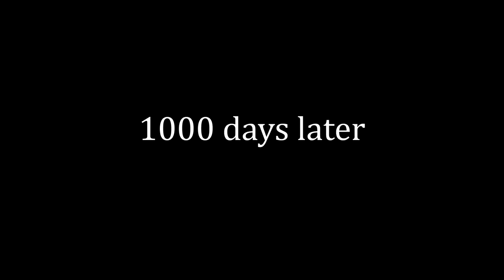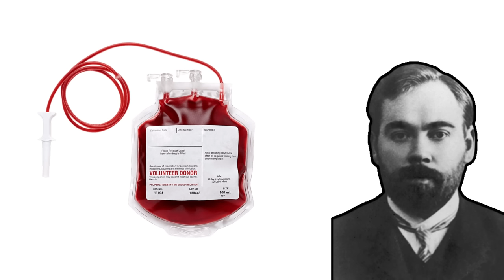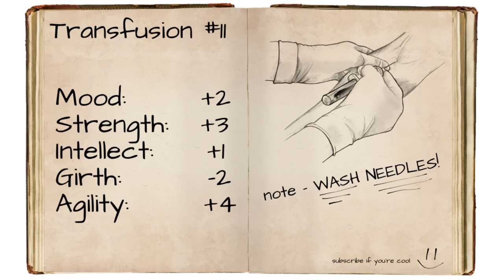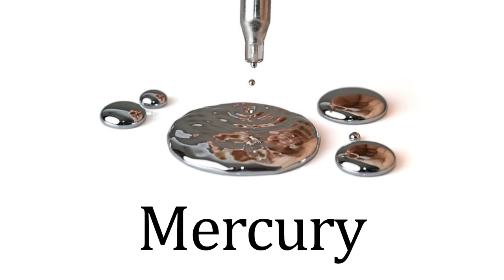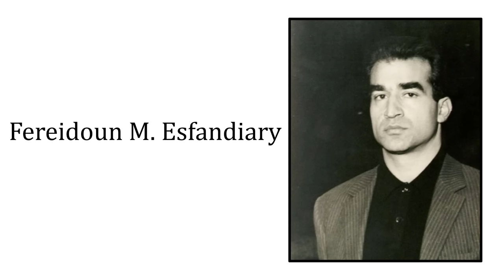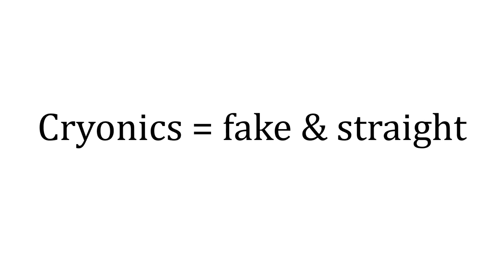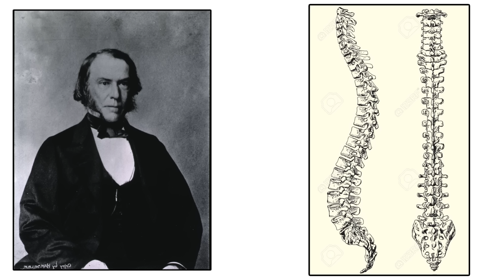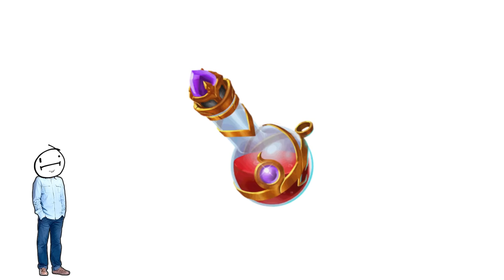People Who Sought Immortality [And Failed]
What better accomplishment can there be than living for eternity? Seeing civilization thrive, endless investing, watching all your loved ones slowly decay around you. Yeah immortality seems pretty great and a lot of people throughout history thought so too. They spent years of their temporary stay on Earth attempting to make it a little bit more permanent. So let’s take a look at how people have attempted to extend their normal lifespan.

CHAPTERS:

0:00 - Intro
0:21 - Sokushinbutsu
1:54 - Blood Transfusions
3:47 - Drinking Mercury
5:58 - Cryonics
8:16 - Animal Nuts